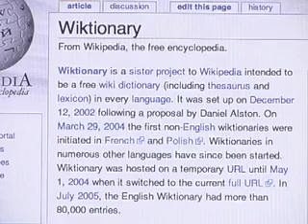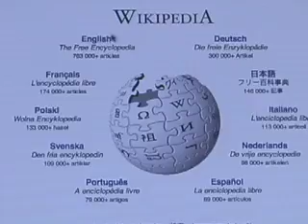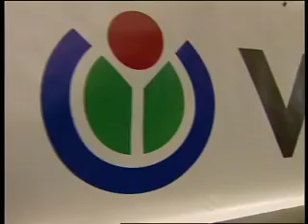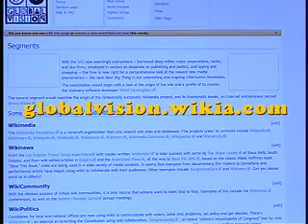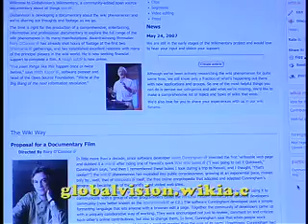Wikimentary pt 2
Rory O'Connor's first attempt to document the wiki phenomenon. Plus, a message from O'Connor asking for your help.